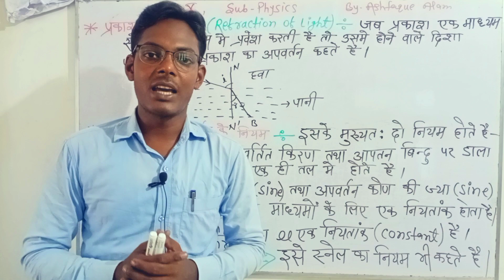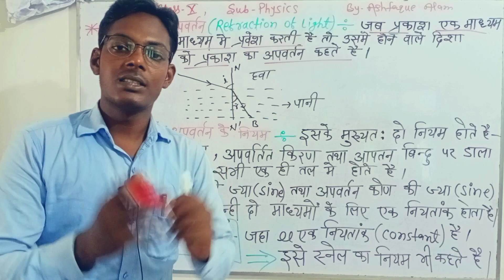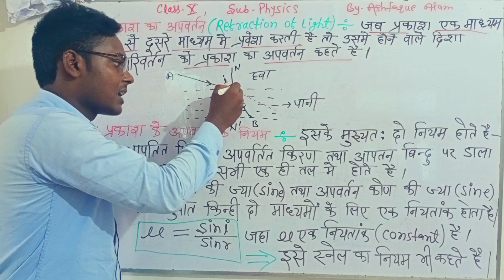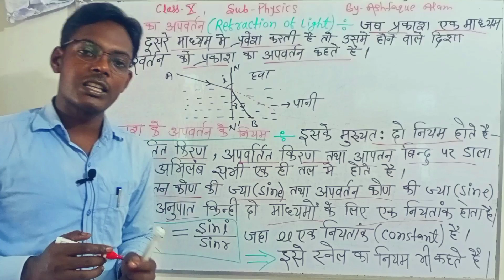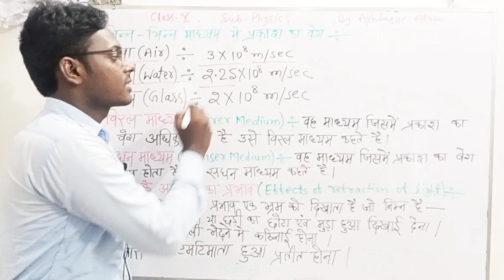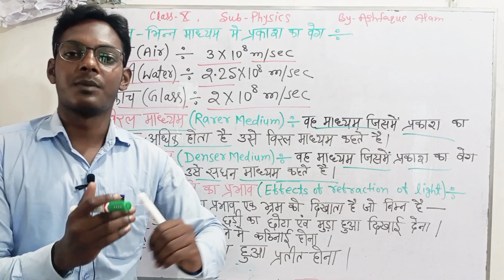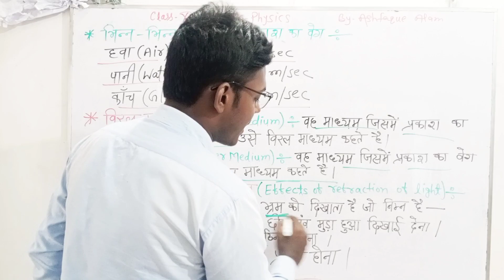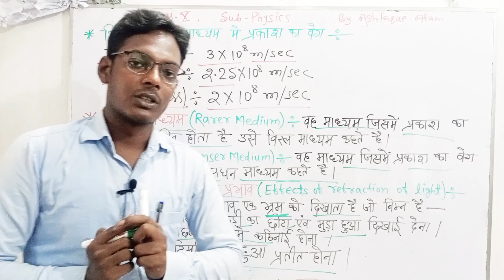Physics Class For 10th!!Ex-1;Topic-Refraction of light!!Hindi medium!!BSEB!! By-Ashfaque Alam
Physics Class For 10th!!Ex-1;Topic-Refraction of light(प्रकाश का अपवर्तन)!!Hindi medium!!BSEB!! By-Ashfaque Alam

₹Ashfaque_sir

royal carrier online classes,
2022 exam very very important social Science Class 10th,
Objective Questions social Science exam 2022 class 10th,
class 10th vvi objective Questions social Science exam 2022,royal carrier online classes, royal carrier online classes, Science objective Questions exam 2022 bihar board, practice set class 10th bihar board exam 2022,math class 10th chapter wise, math class 10th chapter 01 real number

Royal carrier Online classes, royal carrier Online classes, social science Class 10th bihar Board Exam 2022,very very impotant economics objective Questions, bihar board exam 2022 economics objective Questions vvi,
2022 exam impotant economics objective Questions, bihar board exam 2022 vvi social science objective Questions, science objective Questions, chapter 01 economics objective Questions, hindi mediam objective Questions economics,

Bihar board exam 2022में आने वाले Questions!!
Very Very Impotant Math Class 10th, Impotant Questions Class 10th exam 2022,bihar board exam vvi Questions, exam 2022 में आने वाले Questions
Math Class 10th V.V.I Questions For Exam 2022!!  100% Exam में आएगा!! Bihar Board!! By Ashfaque Sir

Most Impotant questions bihar board exam 2022 Class 10th,

Royal carrier online classes, math class 10th, math class 10th, chapter 03 class 10th math do char wale raikheek samikarnon

Class 10th Most Important Physics Objective Questions Exam 2022!!यहीं से आएगा प्रश्न 2022 बिहार बोर्ड में!!
एक बार में ही आप का भौतिकी अध्याय 01 का पुरा प्रश्न!!
V. V. I Question For Exam 2022 Bihar board Science (Physics),,,,

Bihar board vvi science objective questions exam 2022,royal carrier online classes, physics Class 10th objective questions,,
very very important questions Class 10th physics exercise 01,Light,refrection And refraction,,,, royal carrier online classes, by Ashfaque Alam, physics class 10th chapter 01 ,by ashfaque alam, royal carrier online classes  Royal carrier online classes, math Class 10th, physics Class 10th bihar board exan 2022,math class 10th, science class 10th chapter 01, light 💡 reflection and refraction,

Back Class links Exercise -03

Math class 10th, math class for 10th, math Class 10th, physics Class 10th, Bihar board all subjects study,study
math class 10th,math class 10th bihar board,
science class 10th , Hindi Medium class, physics class 10th, chapters wise study,
bihar board math class 10th,bihar board physics class 10th,bihar board science class 10th,,,,,,
royal carrier online classes,math class,math class,math class 9th,10th.
science class, science class, science class,9th,10th.
all subjects class 10th priperation bihar board Hindi Medium,,,,
math class 10th,ex 14 statistics,,,,,math 10th chapter statistics,math class mean, median,mode,,,,,,,
ex-14.1,14.2,14.3 chapters wise,,,,
math class 10th coordinator geometry,math class chapter real number ex 1.1,1.2,1.3,.1.4
by Ashfaque Alam sir, Ashfaque sir ,math class Ashfaque sir, science class by Ashfaque sir,,,,,
royal carrier online classes,math class 10th,, polynomials ex 2.1,2.2,2.3,,,math class,